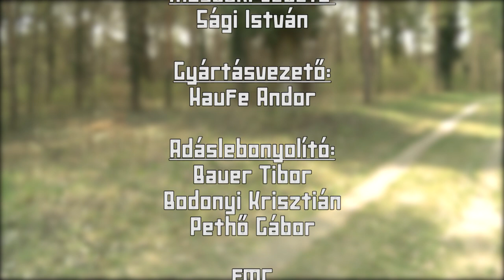200402 Úton 2. rész